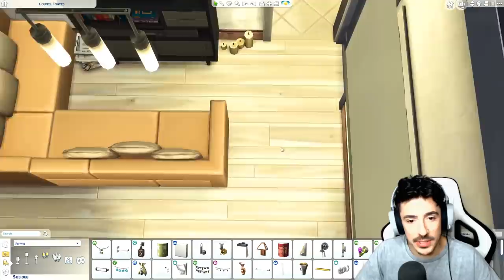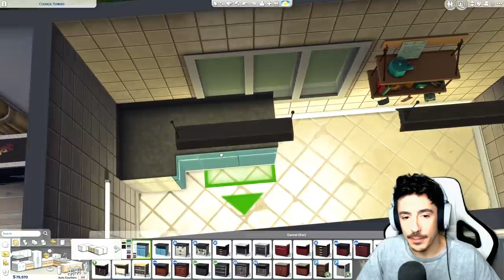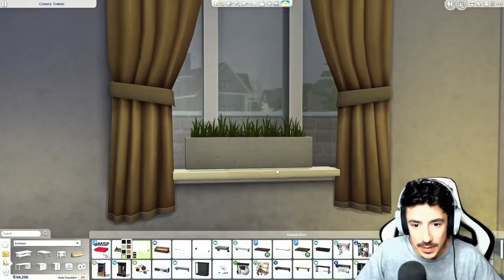Let's Build Newcrest | Council Block | Tracey's Flat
ELLO!

Well, here we are. Onto the next FLAT. Welcome to Tracey's flat, she lives here with her son Callum. Tracey is a bit of a lost soul, always searching for enlightenment through daily Yoga practice and meditation. Callum is a little bit of a bad boy, but for reasons he hasn't come to terms with yet.